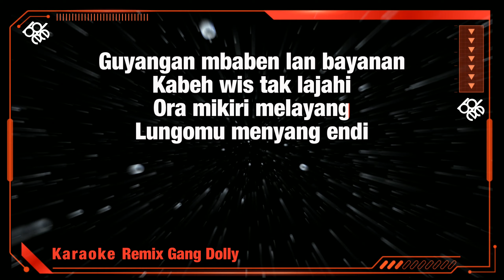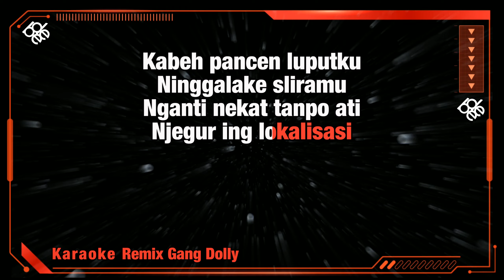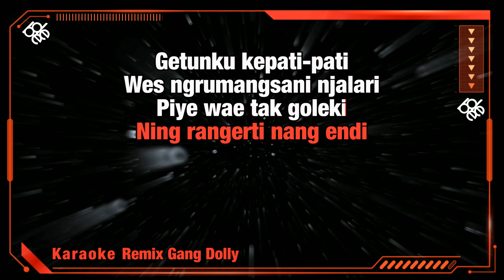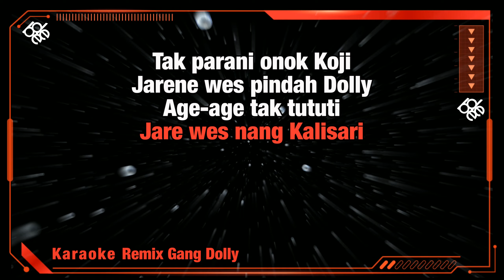Karaoke Gang Dolly Dj Remix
Dj Gang Dolly Karaoke Remix